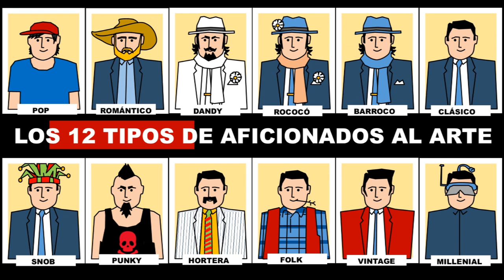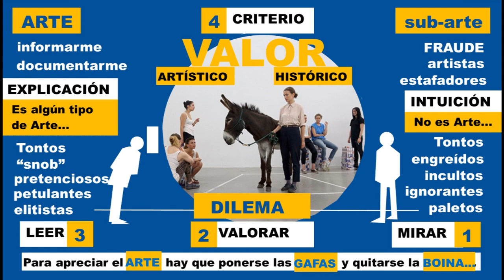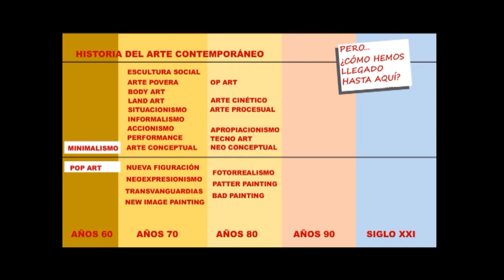Arte total.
Estos días he tenido que aprender a dar clases online utilizando herramientas como Classroom y Hangouts… Y se me ha ocurrido que con estos recursos podría ofreceros a todos los que seguís este canal algo más que ver vídeos y poner algún comentario en You Tube…
Curso de Arte TOTAL.